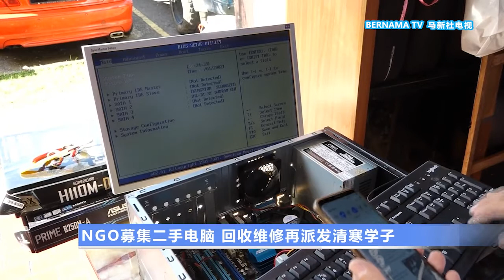20210206 NGO募集二手电脑 回收维修再派发清寒学子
居家学习这四个字，相信大家也听了快一年，有个事实必须认清的是，上网课的的确确暴露了资源分配不均、贫困学生深陷数码囹圄的窘境。当官僚很僵化的时候，民间的互助与弹性就更重要，非政府组织不忍见到低收入家庭的孩子，因为缺乏硬体设备而无法学习，于是在各地收集旧电脑，加以整修后，再派发给有需要的家庭。